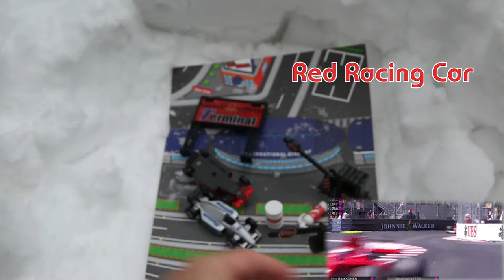Unboxing and Learning Name from Toys, F1 Racing Cars Package, Stop Sign and Oil Drum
Toy Garden is the channel with fun videos, hope your little ones would love and enjoy. This is also the place for kids to learn some basic colors, shapes, and numbers while having fun! Join us and hope both you and your kids can have a wonderful time together here :)